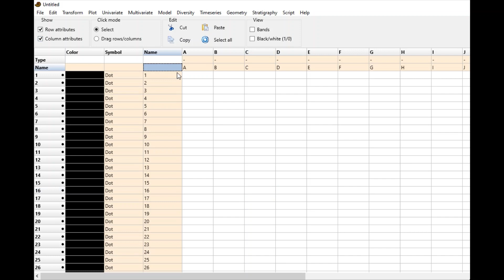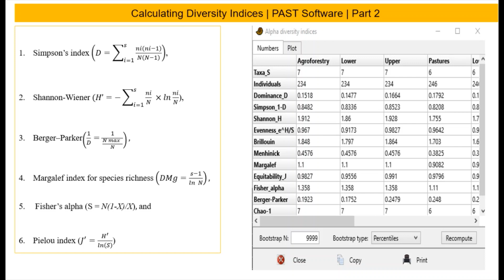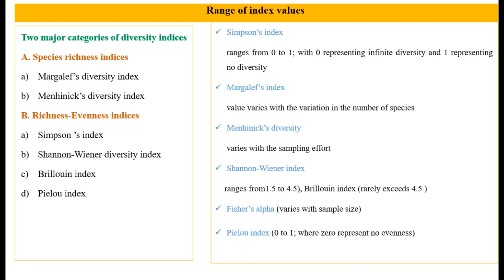Diversity Index | PAST Software | Part 2